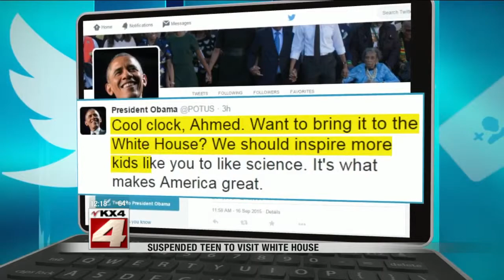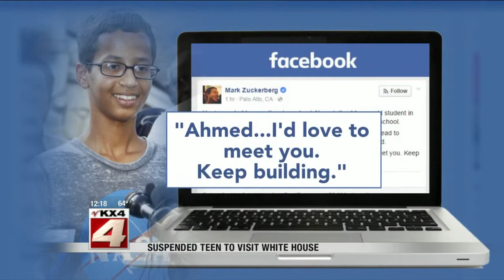Noon news - September 17 - Clock kid goes to Washington